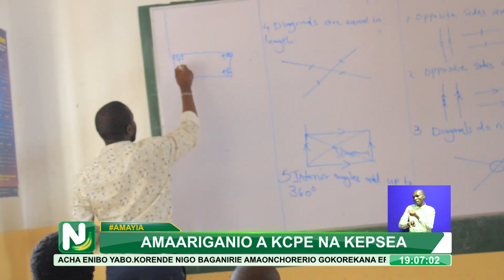Shule ya Msingi ya Set Green Hill yaandaa matayarisho ya mtihani wa kitaifa ya KCPE na KPSSEA